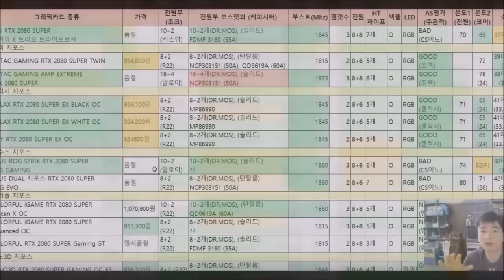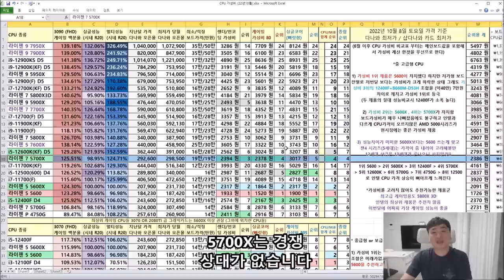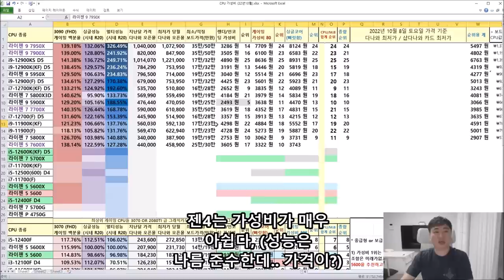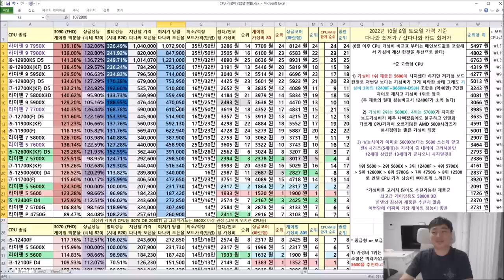CPU 가성비 비교표 10월 (젠4 5세대 수록) 성능은 나쁘지않은데 가격이 팔생각이 없어보일정도?? - 신성조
이번달은 13세대도 출시합니다
11월 가성비 비교표가 재미있어지겠군요?!